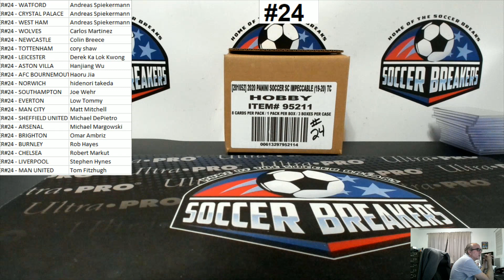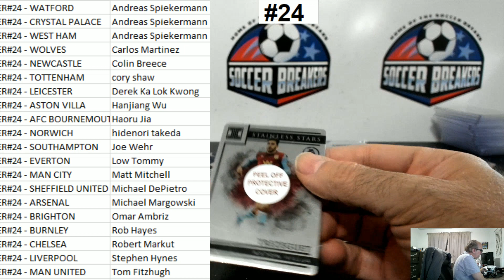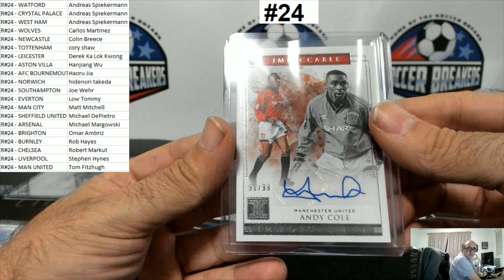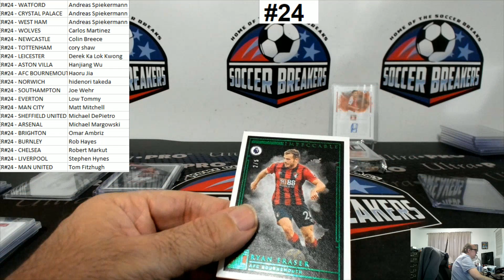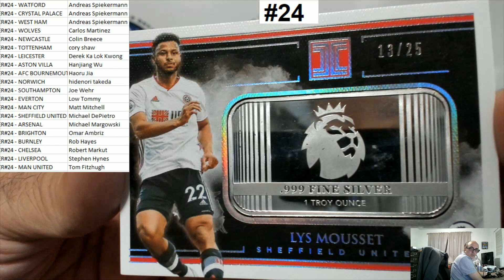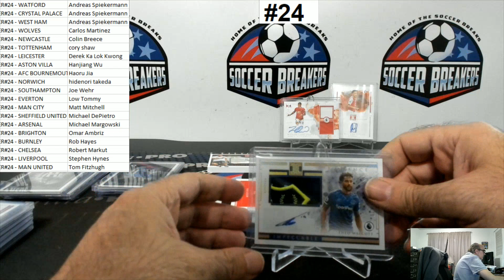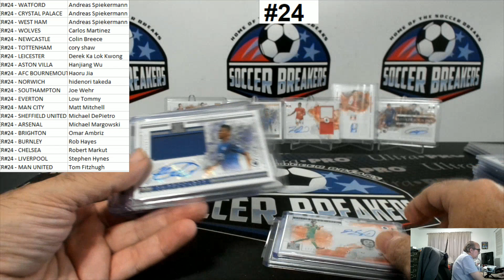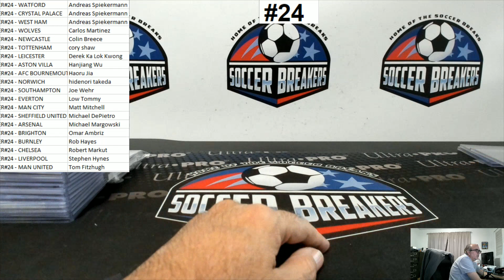2020 PANINI IMPECCABLE ENGLISH PREMIER LEAGUE EPL 3 BOX PYT HOBBY CASE BREAK #24 SOCCER BREAKERS FC